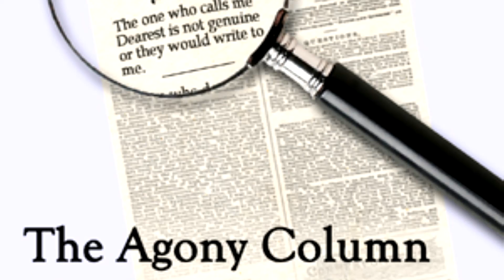The Agony Column by Earl Derr Biggers Chapter 2 Full Audiobook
Paperback (paid link)

All-new Kindle (2022 release) – The lightest and most compact Kindle, now with a 6” 300 ppi high-resolution display, and 2x the storage - Black

English romantic adventure starring a young American in London and inspired by the personal ads (agony columns) in the London papers. In this treacherous tale of murder and intrigue young American Geoffrey West tracks a killer from the posh dining room of the Carlton Hotel to the opium dens of London's Limehouse district in search of the truth and the heart of his true love only to find the culprit all too close to home.

Earl Derr Biggers is better known as the author of numerous Charlie Chan novels,

The Agony Column was released as a movie under the name Second Floor Mystery in 1930. While this movie was in production, its two stars, Loretta Young and Grant Withers, eloped. (Summary by peac)

Genre(s): General Fiction, Detective Fiction

Language: English